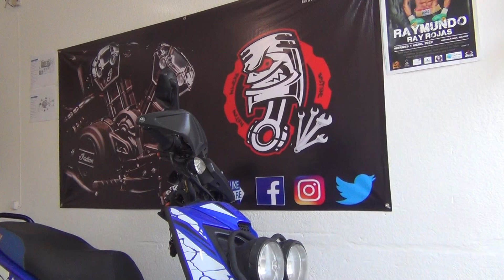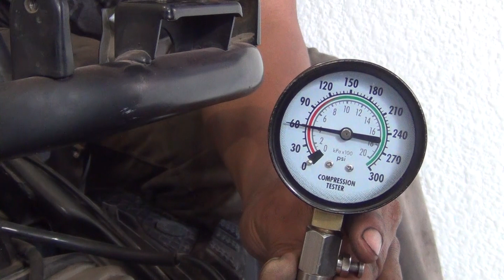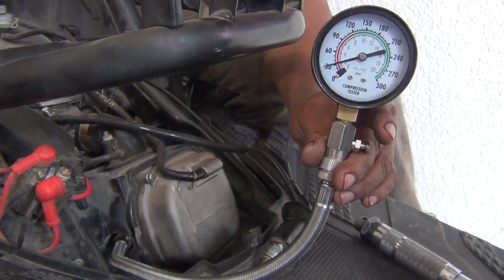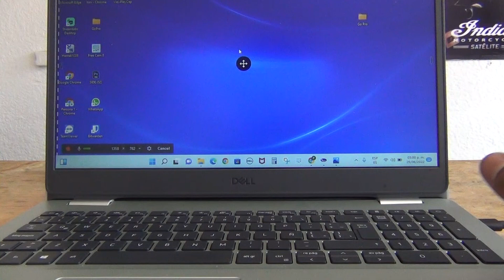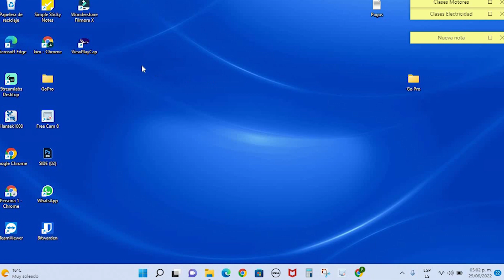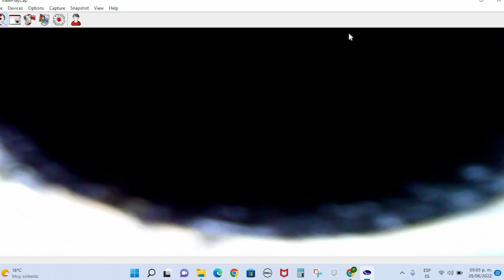862 | MX RX-150 No Arranca Compresión Alta 150 PSI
SUBSCRIBETE /LIKE /COMPARTE
862 | MX RX-150 No Arranca Compresión Alta 150 PSI
En este video les enseñamos cómo diagnosticamos esta motoneta MB RX-150 la cual nos comenta el dueño que la moto se apaga andando y tarda mucho en prender pero es una falla intermitente y tarda mucho en fallar así que nos tocó un caso difícil, pero corrimos con suerte ya que el día que la revisamos fallo exactamente y dejo de arrancar y era la oportunidad perfecta para revisarla y comenzamos con los más básico de revisar que es chispa, gasolina, aire y compresión y revisando la chispar determinamos que si tenia y nos movimos a realizar una prueba de compresión y descubrimos que tenía 150 PSI lo cual es mucha compresion para este motor y eso es causado por acumulación de carbón en el piston y después notamos como la compresion del motor caía a 60PSI y eso jamas nos habia tocado y al meter una camara endoscopica detectamos que el motor estaba quemando aceite y ese carbón se desprende quedando atorado en las válvulas y evitaba que el motor arrancará...
CONTACTANOS
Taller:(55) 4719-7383